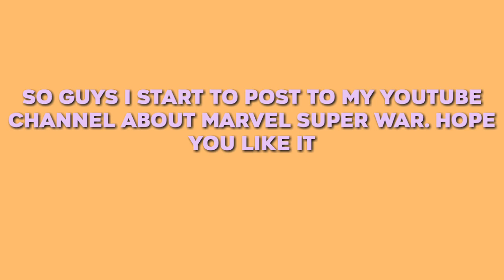BEAST NEW CHAMPION THAT LITERARY DESTROY MARVEL SUPER WAR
This is just a simple guide about the new hero on Marvel Super War that got the second CBT this november 21.

Play now!!!